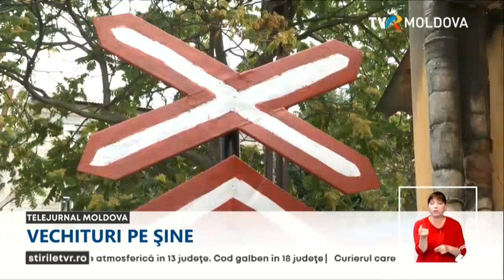Vechituri pe șine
Aproape toate trenurile şi vagoanele pe care le are în dotare Republica Moldova au termenul de exploatare depăşit. O bună parte trebuia să ajungă demult la fier uzat, însă angajaţii Întreprinderii Calea Ferată din Moldova fac apropoape imposibilul şi reuşesc să le menţină funcţionale.